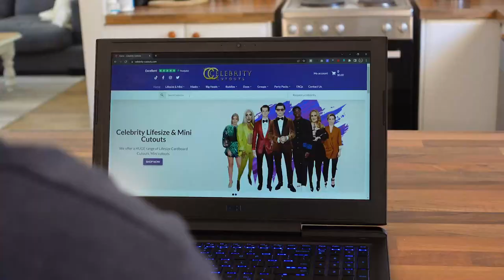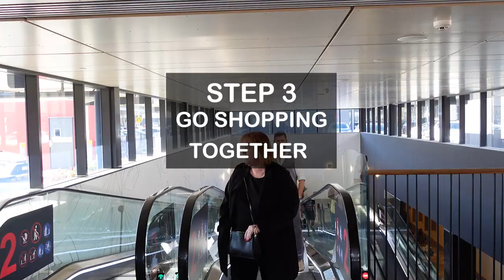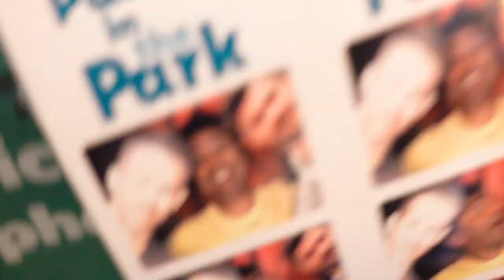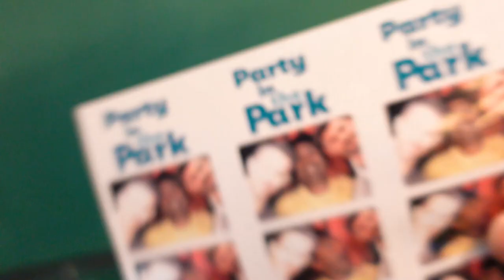I spent a day with Chris Hemsworth & Ryan Reynolds... cutouts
In this video I show you how to find happiness by making new friends, and the kind of activities and fun hobbies you can do with your friends. I spent fun times with Chris Hemsworth and Ryan Reynolds (surfing with Chris Hemsworth, canoeing with Ryan Reynolds and paragliding with Chris Hemsworth). Does it matter that they weren't real but just cardboard cut outs?? Well, probably yes, but it will still fun. You can just substitute the cardboard for real people.

About Me
I'm a Keynote Speaker & Motivational Life Coach deadset on getting you to be carefree like you used to. Find out more at